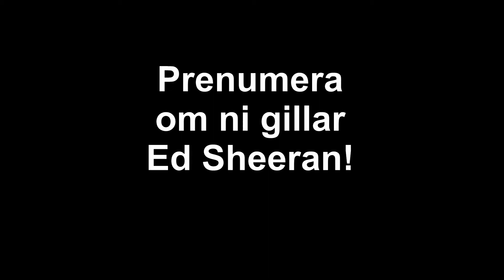WEEK WEEK WEEK!!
Hellu,

Ny vecka och ny vlogg från förra veckan! hoppas ni gillart! Kom ihåg att dela och gilla och allt sånt möjligt ;)